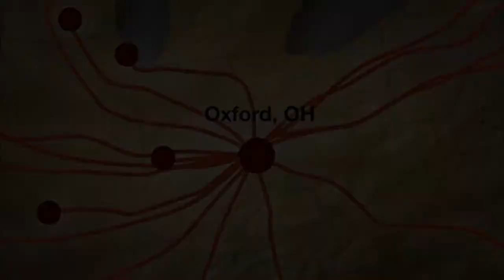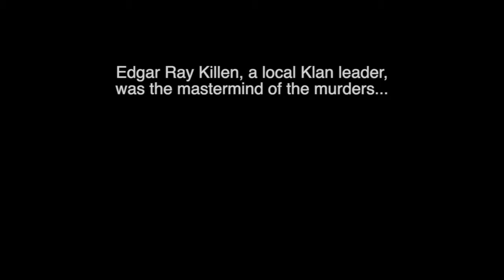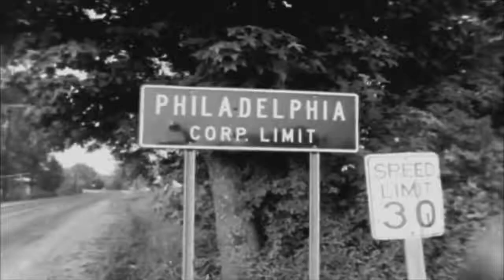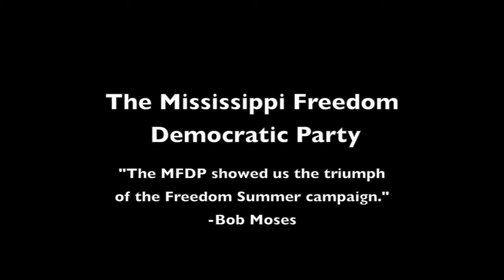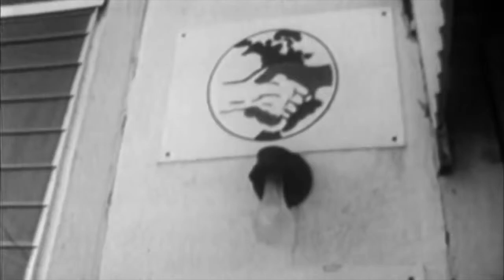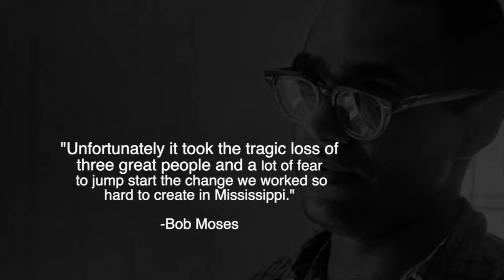Canasia McBride 2019 Missouri State History Day Bob Moses Freedom Summer Richland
Canasia McBride's documentary for the state National History Day competition in Columbia, Missouri on April 27, 2019.  It is about Bob Moses and Freedom Summer.  Mr. Arnold's Class.